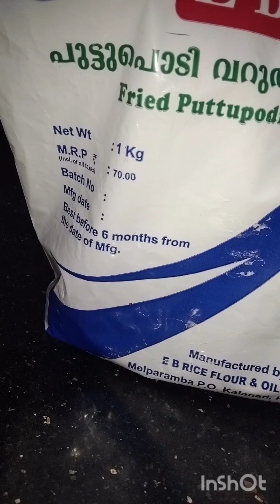അരി അരക്കേണ്ട കുതിർക്കേണ്ട വെറും 10 മിനിട്ട് കൊണ്ട് അടിപൊളി നെയ് പത്തിരി😋 ചുട്ടെടുക്കാം😋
beef recipe
beef curry
beef masala

ingredients.

coconut
jeeea
onion
rice flour
oil
salt

easy and tasty appam
morning appam
breakfast recipes
nasta recipe 😋
masala Puri
godambu puri
aloo Puri
yummy 😋